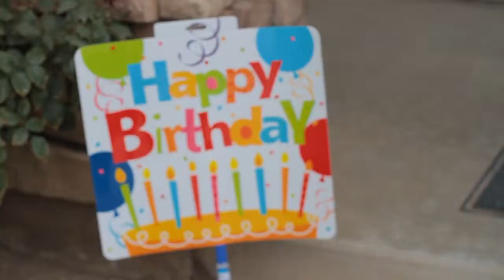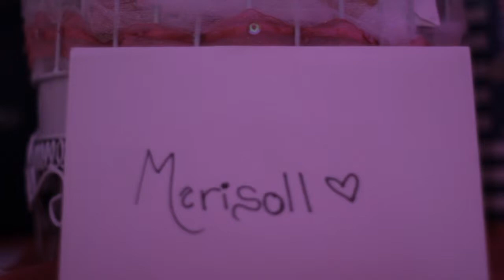Marisol's Quinceñera Highlights